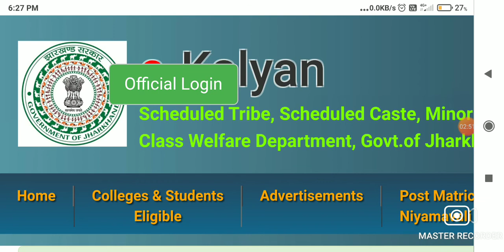🔴पैसा मिलना शुरू,e kalyan scholarship kab tak aayega 2020, bihar board 2020 scholarship kab milega,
2020 ka scholarship kab tak aayega bihar
2020 ka scholarship ka paisa kab aayega
2020 ka scholarship kaise check karen
2020 ka scholarship status kaise check karen
bihar board 10th ka scholarship kab milega
bihar board class 10th ka scholarship
10th ka scholarship kaise check kare 2020
10th pass scholarship 2020
10th scholarship 2020
10th scholarship online form 2020
bseb 10th scholarship 2020
bseb 10th 1st division scholarship 2020
12th scholarship kaise check kare 2020
e kalyan 12th scholarship 2020
12th scholarship kab tak aayega 2020
matric 2020 scholarship kab tak aayega
matric 2020 scholarship kab milega
matric 2020 scholarship kab aayega
matric 2020 ka paisa kab milega
inter pass 2020 ka scholarship kab aayega
2020 ka inter ka scholarship kab aayega
bseb 10th scholarship 2020 kab milega